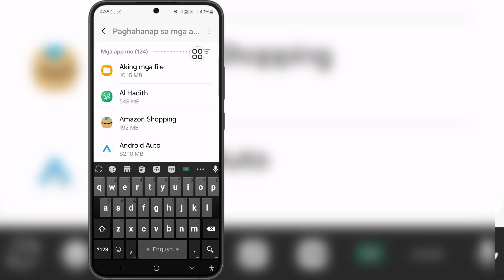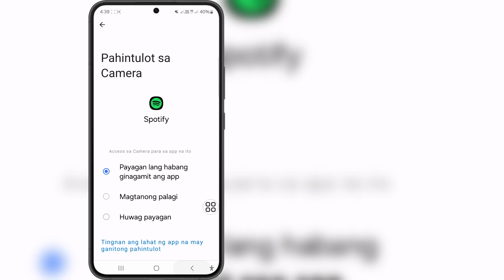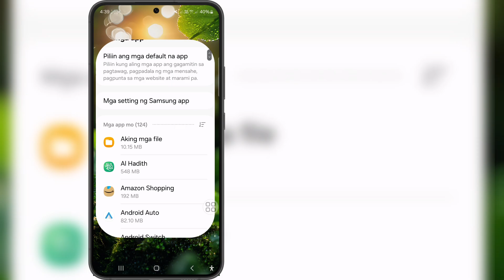🥲 Hindi Gumagana ang Spotify | Paano Ayusin ang Spotify Playlist Empty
🥲 Hindi Gumagana ang Spotify | Paano Ayusin ang Spotify Playlist Empty | Ang Playlist na Ito ay Walang laman na Problema sa Spotify

 Kung naghahanap ka ng video tungkol sa 🥲 Spotify Not Working | Paano Ayusin ang Spotify Playlist Empty | Ang Playlist na Ito ay Walang Lamang Problema sa Spotify, eto na!

 Sa video na ito ipapakita ko sa inyo ang 🥲 Spotify Not Working | Paano Ayusin ang Spotify Playlist Empty | Ang Playlist na Ito ay Walang laman na Problema sa Spotify. Siguraduhing panoorin ang video hanggang sa dulo. Matututunan mo ang 🥲 Spotify Not Working | Paano Ayusin ang Spotify Playlist Empty | Ang Playlist na Ito ay Walang laman na Problema sa Spotify. Madali at simpleng gawin iyon mula sa iyong telepono.